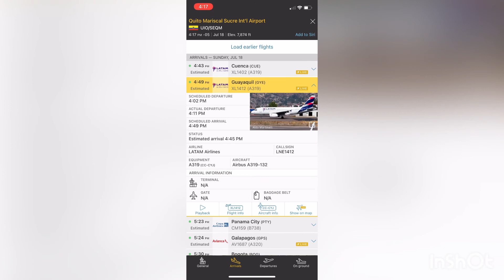Airbus A319-132 de LATAM Airlines (LATAM Peru) Volando de Guayaquil a Quito